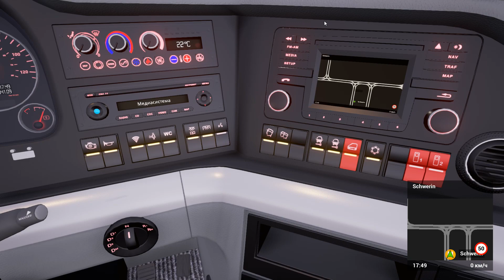Дорогами северной Германии - ч16 Fernbus Simulator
Осенним ясным днем по северным дорогам Германии, маршрут Росток-Шверин

Игра Fernbus Simulator это 40 городов Германии, более 20 тыс. км. дорог, динамическая погода и "живая" дорожная обстановка. В нашем распоряжении пассажирский междугородний автобус, работа в разных городах и многие тысячи непредсказуемых дорог
За баранку и в путь!

Руль Logitech Driving Force GT